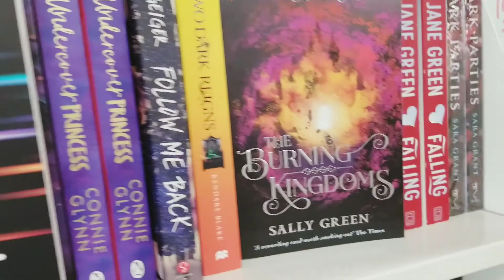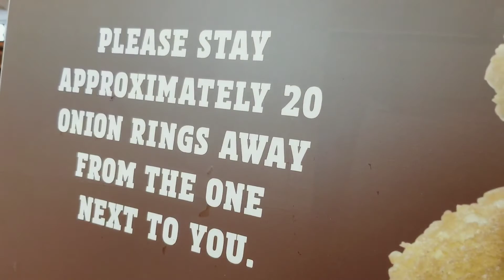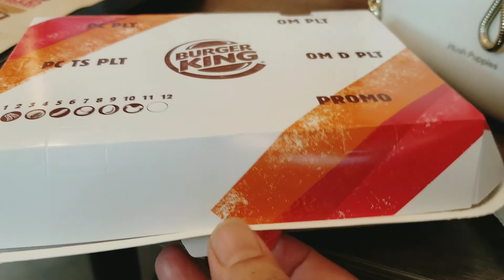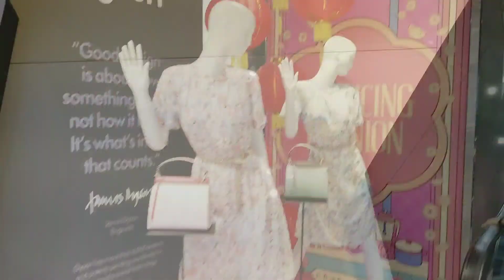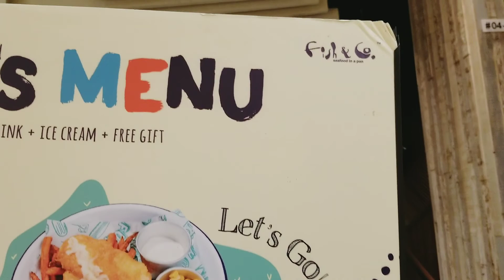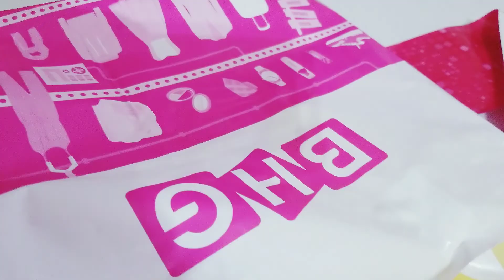Mother Daughter Shopping, Lunch & lots of fun..❤️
Hello beautiful people. Assalamualaikum. Hope you all are doing good. Please check my new video, I'm sure you will enjoy this. Take care.